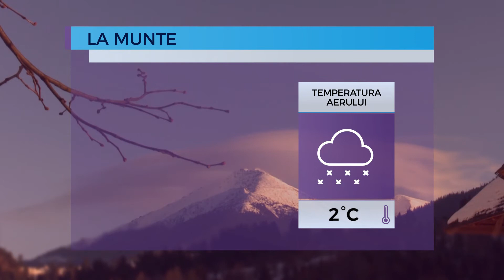Prognoza meteo pentru 31 decembrie